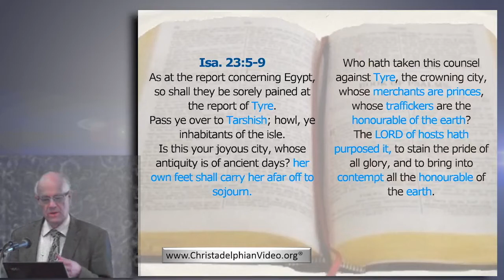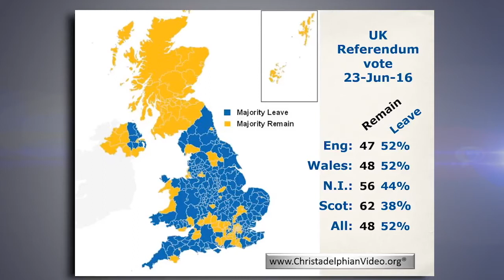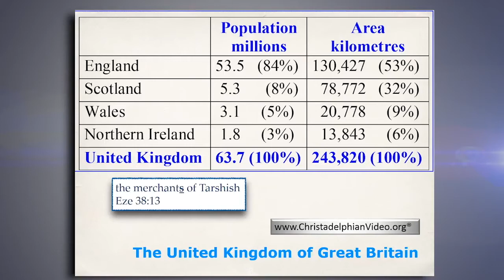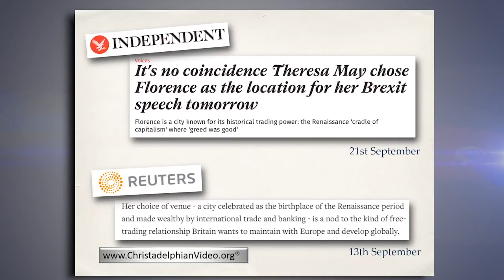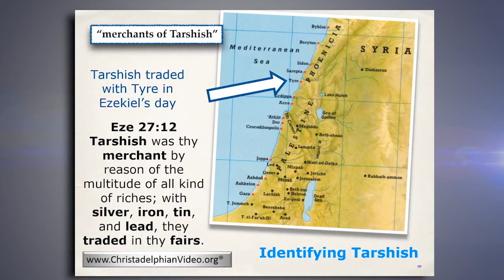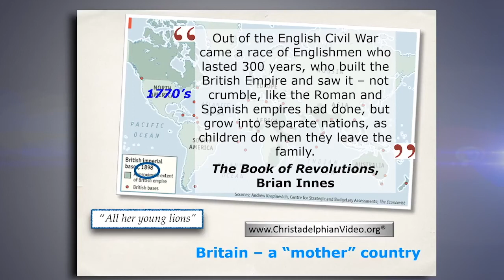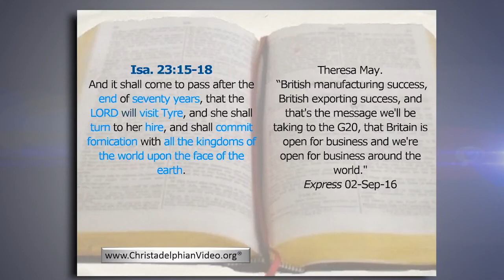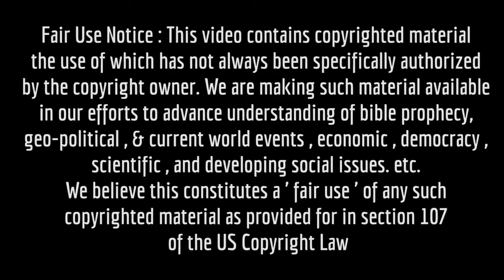Brexit Britain charts new destinations, working with her young lions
Part 5. This Video looks at the implication of Brexit in relation to the direction of Britain, We understand that Britain plays a pivotal role in the lead up to Armageddon, opposing the king of the North along with her young lions. Britians involvement with the EU has long been expected to sour by Christadelphian for over 150 years.So it is no surprise that we correctly announced that Britain would separate from the EU before the Brexit vote. Britain Must be separate from Europe - this video explains why!

This is the fifth of 6 in-depth studies examining world events with Bible in Hand. This is a Milestones update with a difference! The speaker usually prepares just one study each year ( and has done for decades) to examine where we are in light of God's prophetic word - This year he has prepared 6 of these studies all in one go. The signs of the times are such that there is so much happening that to do the subject justice, one study just is not enough. The subjects covered in detail are
1: Rome - The False Prophet
2: Russia - The Dragon moving stealthfully towards Israel.
3: Europe - The Beast ( in a post-Brexit World)
4: Sheba & Dedan - Israel's new friends
5: Britain - King of the south charts new destinations
6: Armageddon - Drawing all the nations together